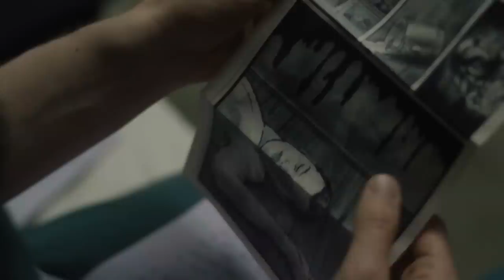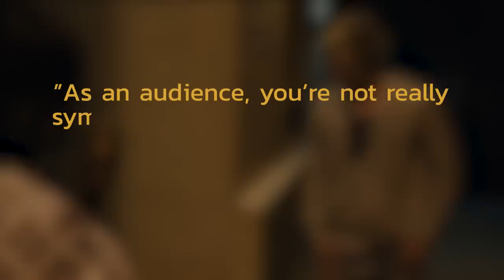MONSTER: The Jeffrey Dahmer Story: 25 Things You Missed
Superheroes may rule the box office but as far as genres go, they don’t even hold a candle to true crime stories. There’s a sea of true crime podcasts amateur sleuthing unsolved cases or cases whe the facts are in dispute. Everyone is chasing that Sarah Kailan or Michelle McNamara success. One of the more popular sub genres of true crime is serial killers. Their motives are generally unfathomable, their deeds are disturbing, they attract our need to figure things out without ever really actually reaching that goal. Since the FBI started a serial crime division in the late seventies there was a heightened interest in serial killers as the term moved out of obscurity to a morbid fascination with serial killers. One of the best known serial killers is Milwaukee based Jeffrey Dahmer. By the time he was caught he had ended the life of seventeen young men and in one case a child. Dahmer focused his killings on the gay community most often black and hispanic victims. With the cultural climate of the 80s when Dahmer operated it made it difficult to even find someone who would take the complaint seriously. American Horror Story has taken company regular Evan Peters to tell the stories surrounding Dahmer and highlighting how frequently Dahmer escaped capture. Like most things based on true stories Monster The Jeffrey Dahmer Story is both eerily accurate and wildly inaccurate depending on what the story needs. What was your favorite part of the series?

Chapters:
0:00 - Intro
00:35 - Exorcist
1:30 - Evan Peters and Ryan Murphy
2:11 - MCU Dahmers
2:47 - The Jogger
3:29 - Christopher Scarver
4:48 - Balcerzak and Gabrish
5:54 - Name Change
6:19 - Donna Chester
7:00 - Lionel
7:44 - Cassandra
8:16 - Mystery Meat
9:15 - Donations
9:53 - Phone Calls
10:37 - Family Statements
10:51 - David Dahmer
11:23 - Cremation
12:20 - Baptism
12:41 - Bath House
13:27 - Evan Peters Principle
14:14 - Blood Sucker
14:35 - Glasses
14:54 - News Footage
15:44 - Altar
16:19 - Background News
16:50 - Language Barrier

Written by: Ryan Carbrey
Narrated by: Grant Kellett
Edited by: Morgan Lui